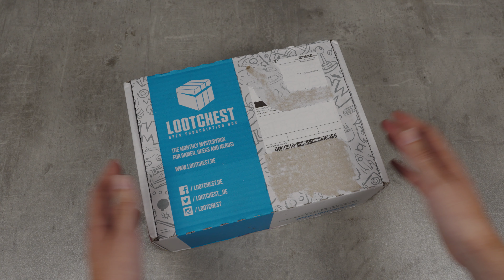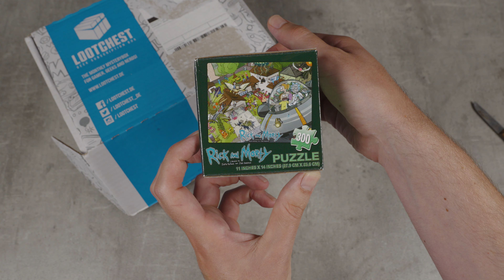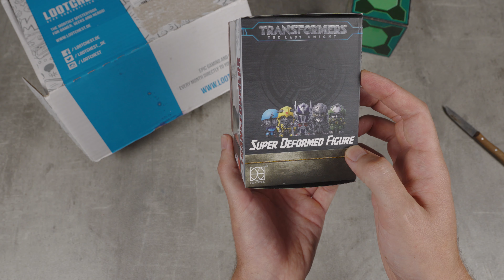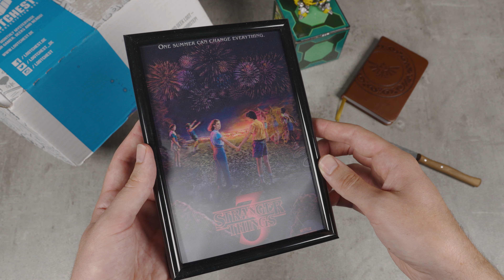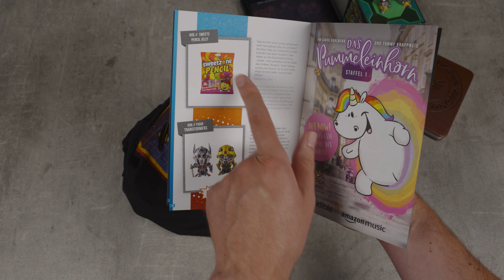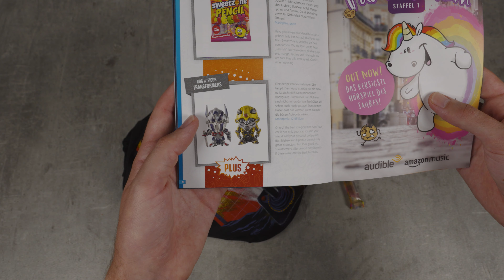LOOTCHEST 06+07/2019 - DOUBLE FEATURE!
💡 Der Hersteller über sich: 💡

"Wir sind das, was manche Leute “Nerd” oder “Geek” nennen würden, wir suchen für euch jeden Monat die coolsten und abgefahrensten Produkte rund um das Thema Gaming, Geek und Nerd zusammen.

Das alles erhaltet Ihr in einer mysteriösen Box. Erst wenn die Box bei euch angekommen ist, werdet Ihr erfahren was Ihr erbeutet habt, aber Ihr könnt sicher sein, dass euer Nerd-Herz höher schlagen wird!

Jede Box enthält Items für über 40 € Marktwert, es besteht zudem die Chance auf einen Megaloot, dieser wird unregelmäßig anstatt der normalen Box verschickt und beinhaltet legendäre Beute, sie ist jedoch sehr selten."

Chillhop Music

Kamera 1
Kamera 2
Kamera 3
Stativ & Neiger
Unboxing Stativ

Nutzt ihr diese Links, bekomme ich bei Kauf eine kleine Provision. Ihr habt natürlich keine Nachteile und unterstützt gleichzeitig meinen Kanal. Sorry, falls sich wer gestört fühlt, das ist jedoch die Haupteinnahmequelle für meine Arbeit hier auf YT. Vielen Dank für das Verständnis und den Support.